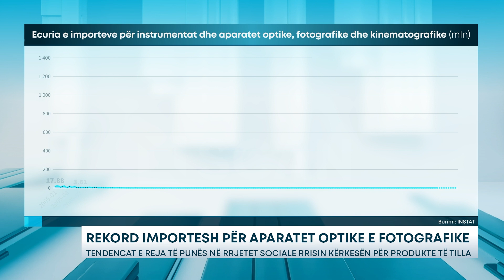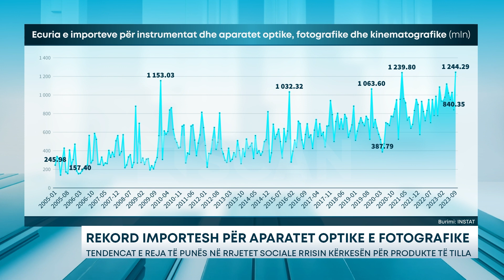REKORD IMPORTESH PËR APARATET OPTIKE E FOTOGRAFIKE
Muaji Shtator i këtij viti duket se është një moment interesant sa i takon tregtisë së jashtme të mallrave, pasi referuar të dhënave të “Institutit të Statistikave”, të përpunuara nga ‘Scan Intel’, dalin në pah fakte interesante sa i përket importit të instumenteve, aparateve optike, fotografike dhe kinematografike.

Nga shifrat e marra në analizë dalim në përfundimin se muaji Shtator i këtij viti regjistron rekord historik sa i përket vlerës së importeve për këtë kapitull, pra për produktetet optike dhe kinematografike. Përgjatë shtatorit vlera e importit për këto produkte arrin në 1.24 miliard lekë ose e konvertuar në euro vlera për këto produkte në 11.8 milion euro.